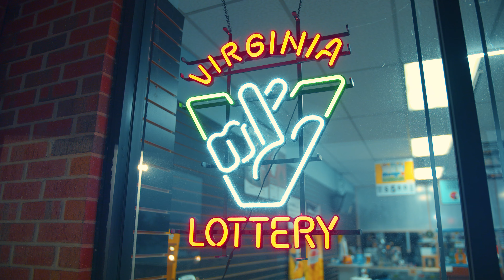Jay Carter Feat. A1 Karter - Free My Soul (Official Video)